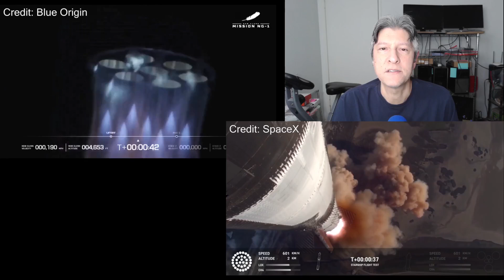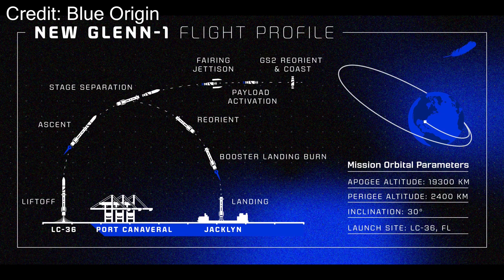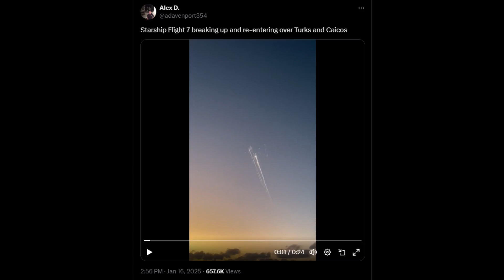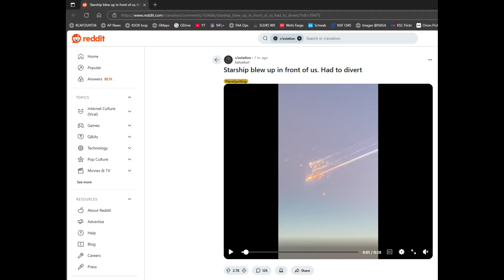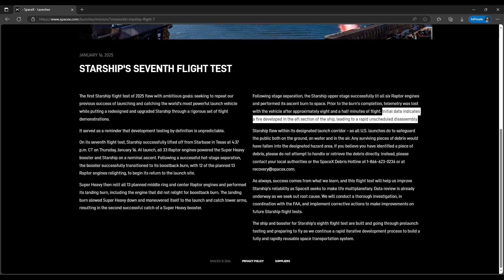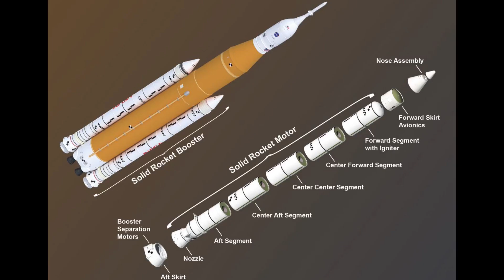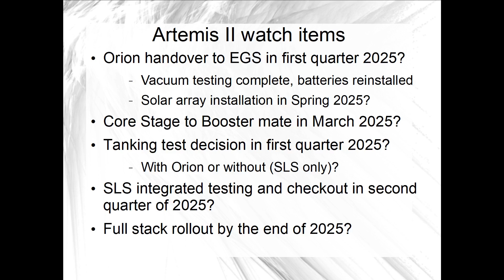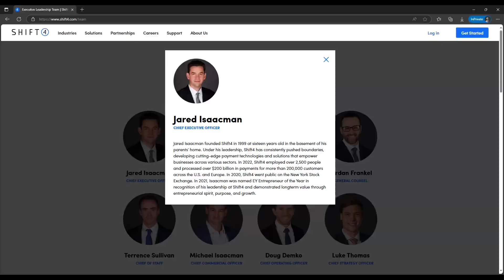New Glenn launches, Starship flight test setback, Artemis II stacking continues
It was a slow NASA news week on Artemis, but a big week for Artemis commercial programs, with key flight test launches of Starship and Blue Origin's New Glenn.  Both launched within several hours of each other on January 16th, and in this video, I'll review what we know about those flight tests so far.

First was the inaugural launch of New Glenn, which successfully placed a test payload in a high, elliptical Earth orbit.  Eventually New Glenn will launch all the pieces of the Blue Moon HLS system that NASA will use beginning on Artemis V.

Both launches were well covered and as most people already know, the SpaceX launch of Starship flight test 7 demonstrated another Super Heavy booster catch, but the flight test failed with the ship exploding before it completed orbit insertion.

The FAA is requiring both to conduct a formal mishap investigation, SpaceX for the ascent failure, and Blue Origin for the loss of their reusable first stage during their first attempt to land it on a drone ship in the ocean.

I'll go over a few NASA pictures of activities at the Kennedy Space Center to prepare for Artemis II, and also a quick look ahead to the transition of power in the U.S. coming up on Monday, January 20th.

00:00 Intro
01:10 First launch of Blue Origin New Glenn
02:34 Mishap during the launch of Starship Flight Test 7
08:39 Other news and notes for the week, beginning with Artemis II stacking pictures
10:18 More pictures of the Orion environmental test article
10:46 President Trump's second term about to begin, watching for Artemis intentions
12:23 Thanks for watching!